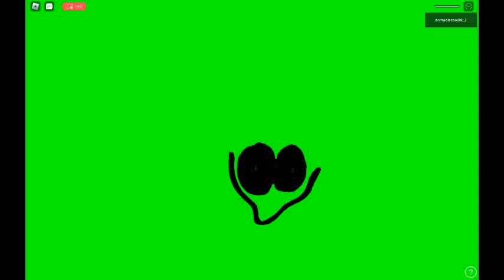spawning every entity AGAIN ( i might have not due to screenshake)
yes i forgot about the screenshake disable feature